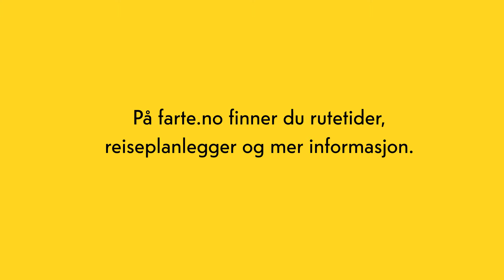Telemark fylkeskommune FARTE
I Telemark har fylkeskommunen samlet all informasjon om kollektivtilbud på farte.no. Sammen med Telemark fylkeskommune har vi i Metro Branding utviklet en egen profil for farte.no, og laget en helhetlig lanseringskampanje for den nye reiseportalen. På farte.no finner du både reiseplanlegger og informasjon om rutetider, billetter og priser.